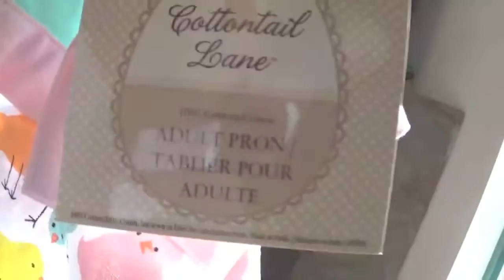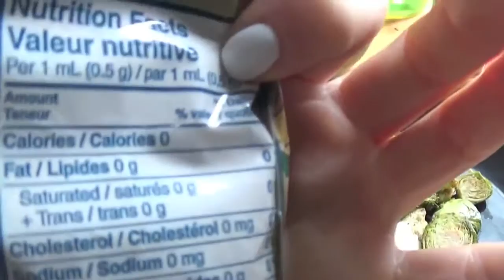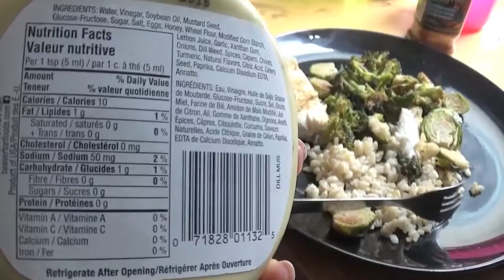BIKINI COMPETITION PREP VLOG #5 | Day in the Life & Arm, Chest, Plyo Workout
I take you on a day with me and show you a circuit workout!

❥ My business: /
❥ My credentials: BSKin, ISSA-CPT
Please e-mail  for:
❥ Online Macros Coaching
❥ Customized Training Programs
❥Apparel
❥Inquiries